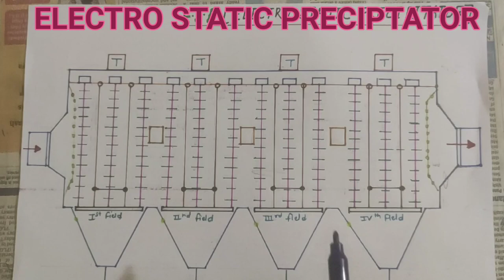ELECTRO STATIC PRECIPITATOR ESP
कौन सा पैरामीटर आपको ईएसपी में सबसे ज्यादा देखना है i